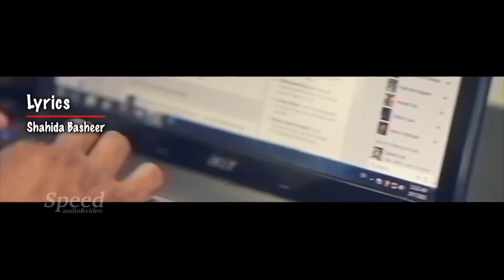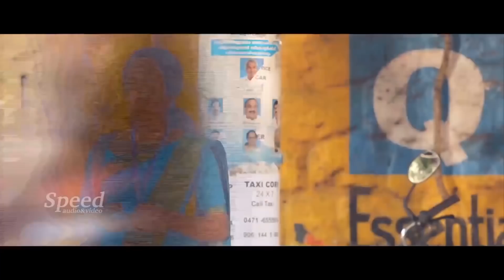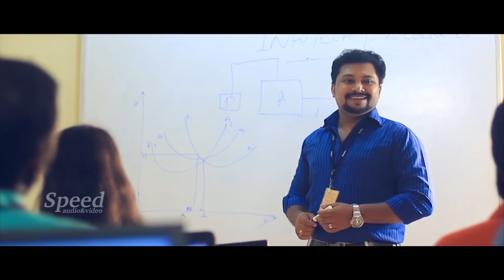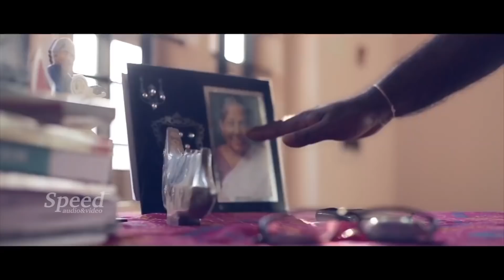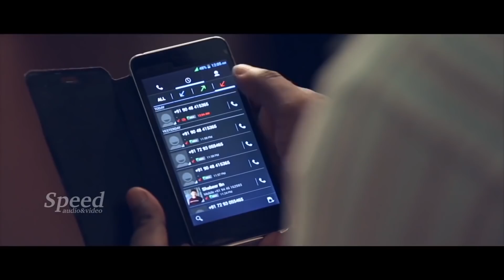LBW Tamil Dubbed Full Movie